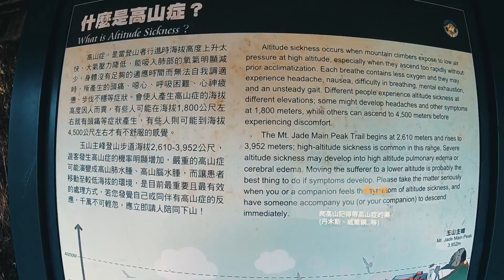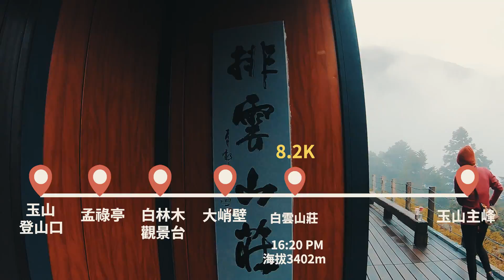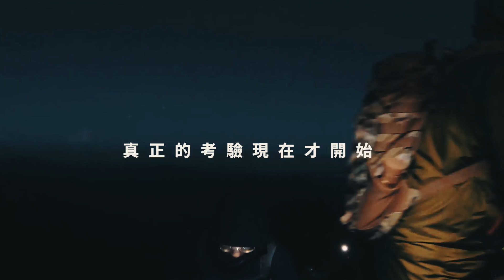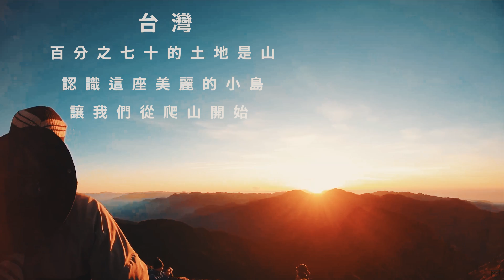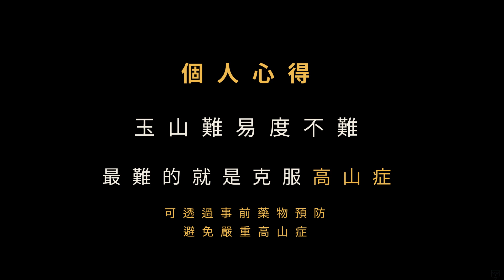【台灣第一高峰-玉山主峰】全台灣都在我腳下(Yushan/MT Jade Main peak)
登上玉山有兩種方式:
【當日單攻】
● 10點前抵達排雲山莊
● 攜帶入山住
● 申請入園證
●攜帶入園證、證件

●攜帶入園證、證件
●申請入園
【Jimmy 路線圖】
第一天：19:30台北火車站 → 00:10東埔櫻之泉溫泉會館 (爆汗指數:0)
第二天：07:00東埔→08:45上東埔停車場→10:00塔塔加鞍部→16:20排雲山莊（8.5K）( 爆汗指數:★★)
第三天：02:30排雲山莊→05:30玉山主峰→08:15排雲山莊→13:30塔塔加鞍部→13:40上東埔停車場(爆汗指數:★★)

※補充 : 排雲登山中心需搭乘接駁車到玉山登山口哦！